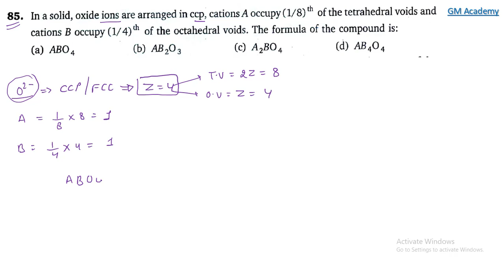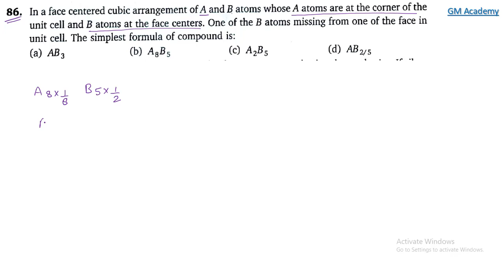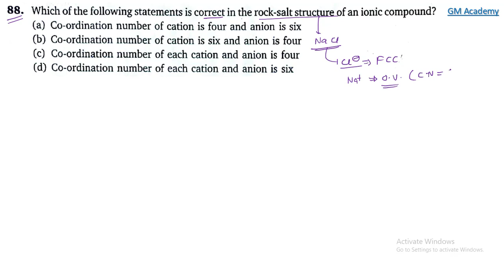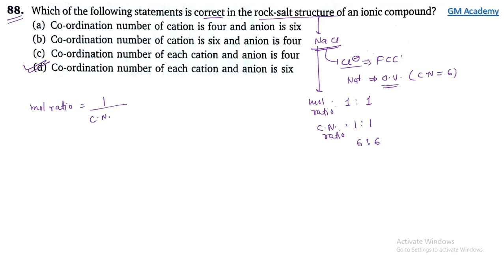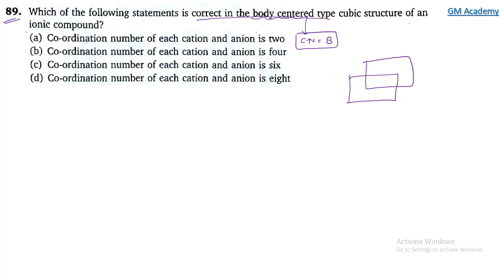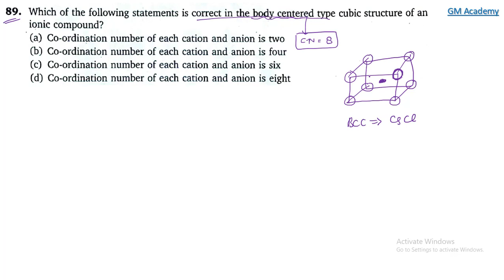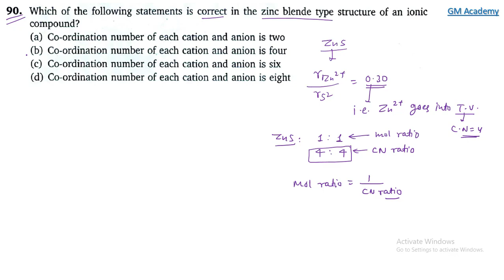Solid State | Level 1 | Q81 - Q90 | JEE | N Avasthi Solutions | GM Academy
In this Video we explain detailed solution of Solid State Level 1 (Q81 - Q90) || N Avasthi Solutions || GM Academy

NCERT BOOKS :-
Class 11 :- Physics

Writing Tablet